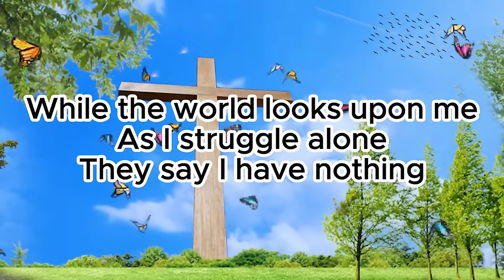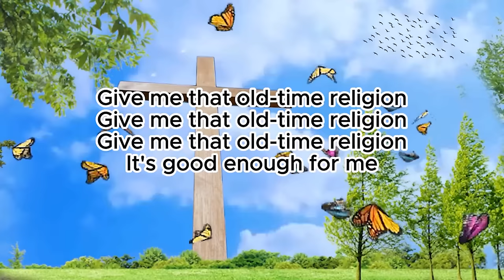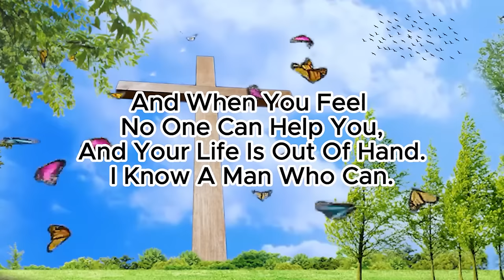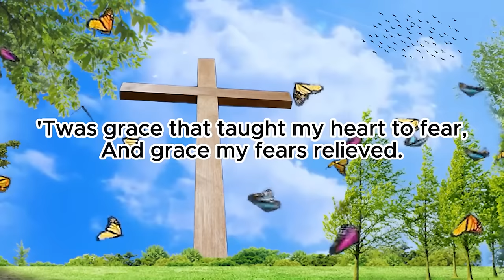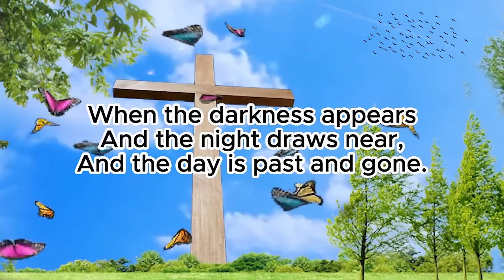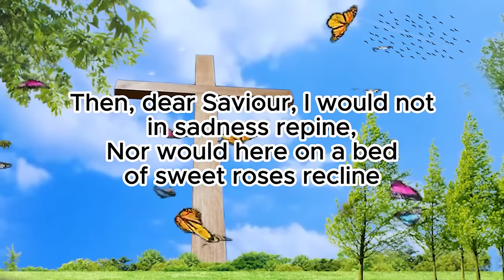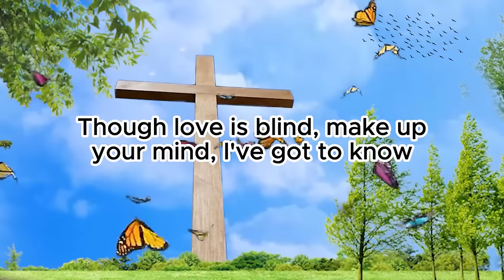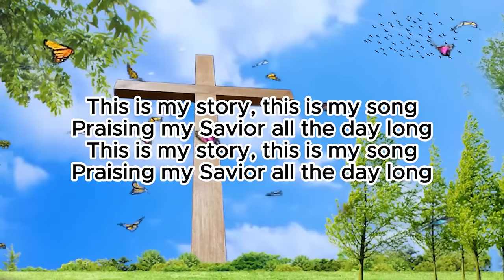Old Country Gospel Songs Of All Time With Lyrics - The Very Best of Christian Country Gospel Songs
►Playlist Songs:
[00:00:00]  -  Thank You Lord For Your Blessings On Me
[00:03:33]  -  When The Roll Is Called Up Yonder - Dolly Parton
[00:06:50]  -  One Day At A Time
[00:09:58]  -  Old Time Religion - Dolly Parton
[00:11:30]  -  On The Wings Of A Snow White Dove
[00:14:05]  -  Tis So Sweet To Trust In Jesus - Alan Jackson
[00:17:48]  -  I Know A Man Who Can
[00:24:11]  -  Church In The Wildwood - Dolly Parton
[00:26:43]  -  Jesus Is The Answers
[00:30:04]  -  I'm Gonna Hold On To Jesus
[00:32:55]  -  Amazing Grace
[00:36:27]  -  Are You Washed in the Blood
[00:39:58]  -  Farther Along
[00:43:34]  -  Precious Lord Take My Hand
[00:46:37]  -  Just As I Am
[00:51:36]  -  Standing On The Promises Of God
[00:53:00]  -  What A Friend We Have In Jesus
[00:55:08]  -  There Is Rest By and By
[00:57:29]  -  When We All Get To Heaven
[00:59:02]  -  Stand At Your Window
[01:00:59]  -  In The Garden
[01:03:35]  -  God's Country
[01:06:55]  -  He'll Have To Go
[01:09:20]  -  Softly And Tenderly
[01:12:27]  -  Over and Over
[01:16:51]  -  Blessed Assurance